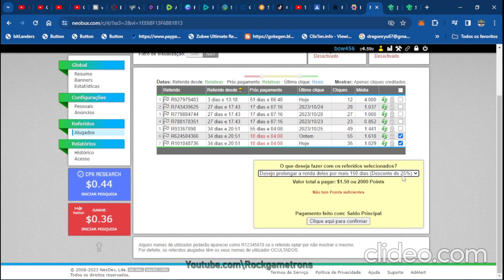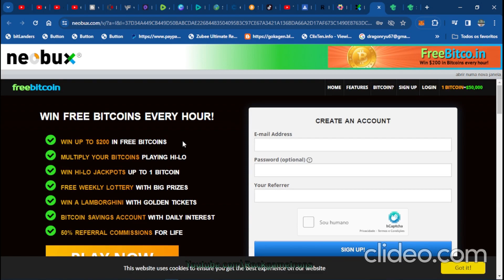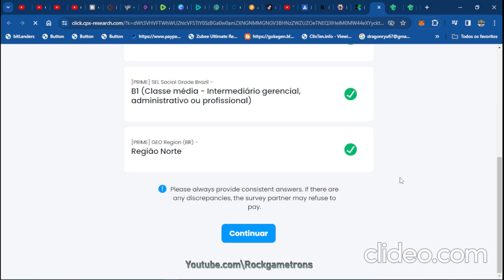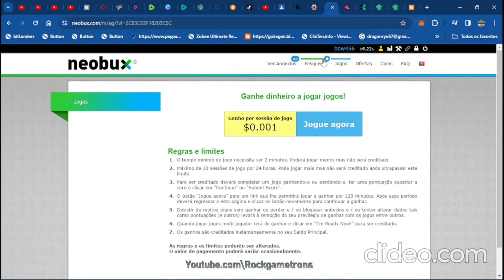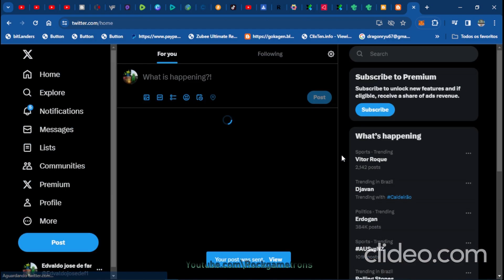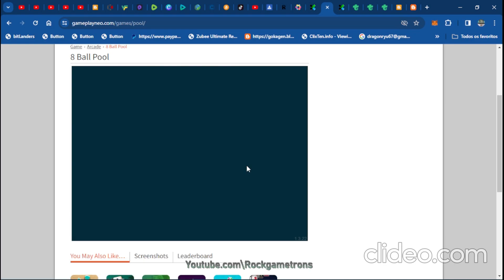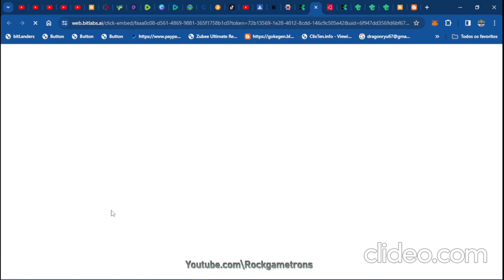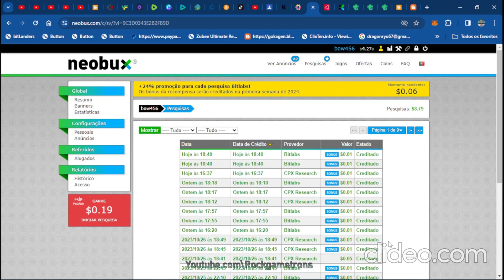neobux ganhe dinheiro Q6HxMhLK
crie conta no neobux